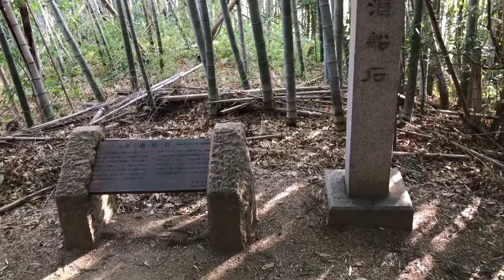At the Sakafune-ishi megalithic monument, connected with Yonaguni and the Baltic Sea Anomaly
In his most recent stay in Asuka, Nara, Claudio Suenaga was at the Sakafune-ishi megalithic monument to investigate his connection with Masuda-no-Iwafune, Yonaguni and the Baltic Sea Anomaly.

Sakafune-ishi is made of granite and measures 5.5 meters long, 2.3 meters wide and 1.0 meters high, and as there are no signs of quarries around it, it appears that this rock was cut into another part and transported to the top with considerable effort, not to mention extraordinary.

The upper surface of the slab has circular and oval cutouts connected by narrow channels in straight lines. The care and precision with which they were made, suggest the use of compasses, squares and even grinding machines. The circular grooves and grooves on its upper surface refer to sacred, esoteric, magical, ritualistic, cartographic, astronomical, astrological, cabalistic symbols or some type of high frequency field.

Aspects of sacred or esoteric symbology would have been embedded in profusion in Sakafune, which perhaps served as a giant astrological clock divided into decans or sections, just as it was done in Ancient Egypt. The angles of the branches coincide with the angles of the sunset between the equinoxes and the solstices. Certain globes appear connected by lines, the famous ley lines or lines of energy that cut our planet and which are marked by colossal stone monuments such as dolmens, cromeleques, obelisks, pyramids, cathedrals, etc. Sakafune could thus have been designed to be an immense repository of information, a database or walking stone HD (Hard Disk) made to withstand the passage of time and carry a coded message to us in the future. Sacred geometry and cosmological alignments are always the universal language of high civilizations in this and perhaps other worlds.

Although an inopportune fellow who passed by tried to prevent Claudio Suenaga from climbing over the monument, he tried to lie on Sakafune's slab and found that his head and arms fit perfectly in his carvings, that is, it cannot be ruled out that blood sacrifices, immolations and burnt offerings were conducted on top of that hill, with the victim's blood flowing through the channels.

Sakafune and Nara's megalithic monuments, especially Masuda-no-iwafune, still bear a striking resemblance to the submerged megalithic monument of Yonaguni, as well as the so-called “Baltic Sea Anomaly”, discovered by Peter Lindberg, Dennis Åsberg and his team Swedish scuba diver, Ocean X, in June 2011 as they returned from an expedition looking for treasure in the center of the Bothnian Sea, in the northern Baltic Sea between Sweden and Finland.

You will read the full story one of these days when it is published in a magazine. But until then, you can check out a preview on Suenaga's blog, so don't miss it